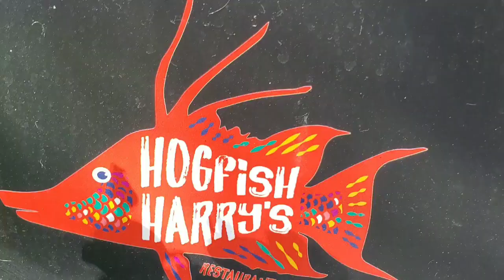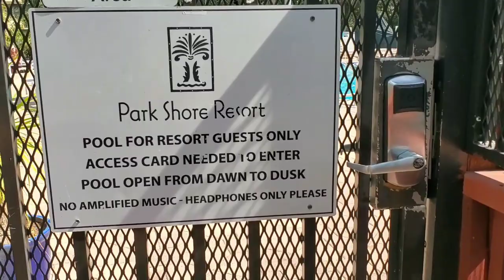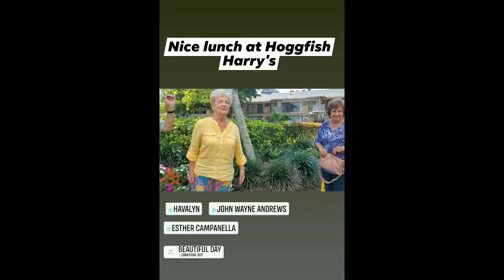Shore Park Resort 2/22/23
Naples Fla